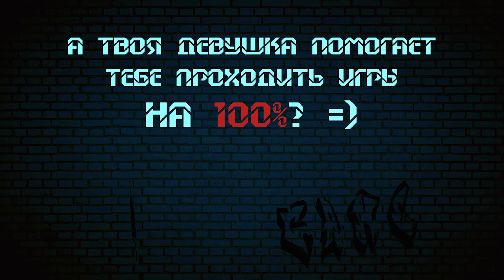Провальный летсплей или какой должна быть идеальная девушка геймера?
Милые девушки, мы, мужчины, вас особенно любим, когда вы помогаете проходить игры на 100%.